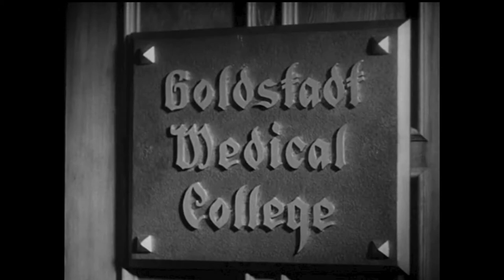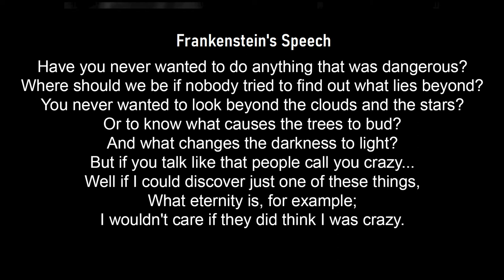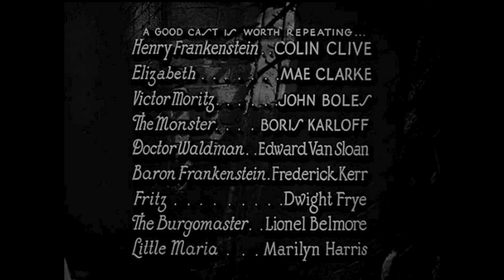Frankenstein 1931 - COMMENTARY | Boris Karloff and Colin Clive Movie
Today we watch the Universal classic Frankenstein starring Boris Karloff and Colin Clive. One of my favorite horror movies and one of the greatest classic movies of all time. This Universal Monster perfected the formula that would rule horror cinema for almost two decades. Even now, exactly 90 years later, the monster is still on the loose and invading homes to scare, fascinate and teach us so much about story-telling and film making.

Frankenstein is a 1931 American pre-Code science fiction horror film directed by James Whale, produced by Carl Laemmle Jr., and adapted from a 1927 play by Peggy Webling, which in turn was based on Mary Shelley's 1818 novel Frankenstein; or, The Modern Prometheus. The Webling play was adapted by John L. Balderston and the screenplay written by Francis Edward Faragoh and Garrett Fort, with uncredited contributions from Robert Florey and John Russell.

Frankenstein stars Colin Clive as Henry Frankenstein, an obsessed scientist who digs up corpses with his assistant in order to assemble a living being from body parts. The resulting creature, often known as Frankenstein's monster, is portrayed by Boris Karloff. The make-up for the monster was provided by Jack Pierce. Alongside Clive and Karloff, the film's cast also includes Mae Clarke, John Boles, Dwight Frye, and Edward Van Sloan.

Produced and distributed by Universal Pictures, the film was a commercial success upon release, and was generally well received by both critics and audiences. It spawned a number of sequels and spin-offs, and has had a significant impact on popular culture, with the imagery of a Maniacal "mad" scientist with a subserviant hunchbacked assistant, often referred to as "igor"—as well as the film's depiction of Frankenstein's monster—becoming iconic. In 1991, the United States Library of Congress selected Frankenstein for preservation in the National Film Registry as being "culturally, historically, or aesthetically significant."